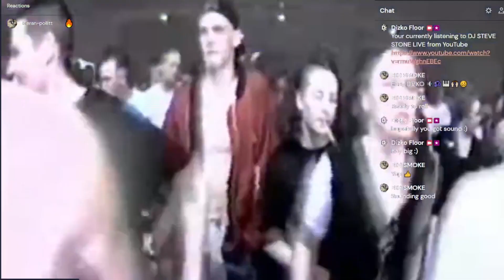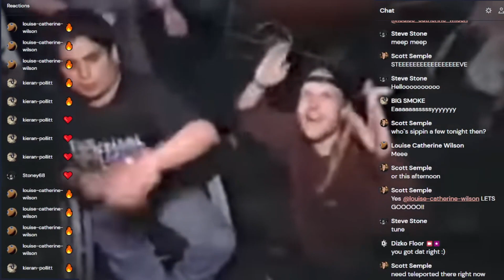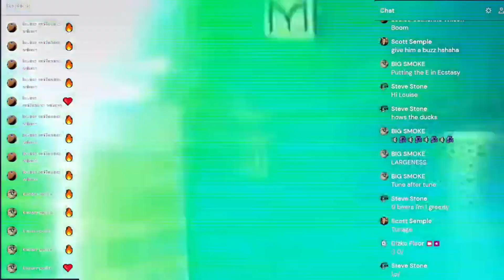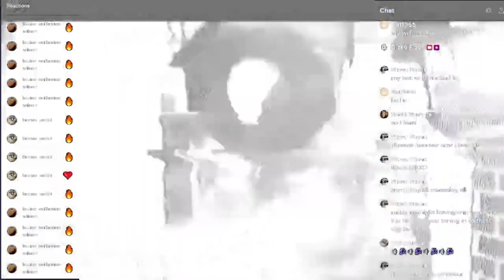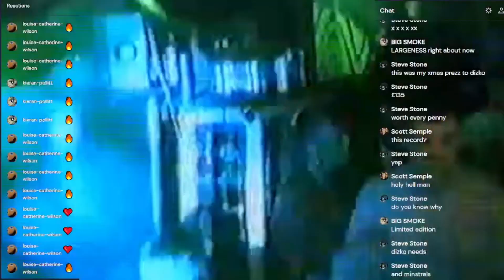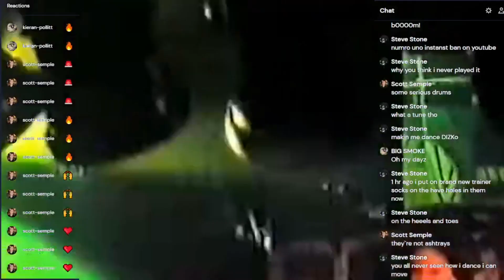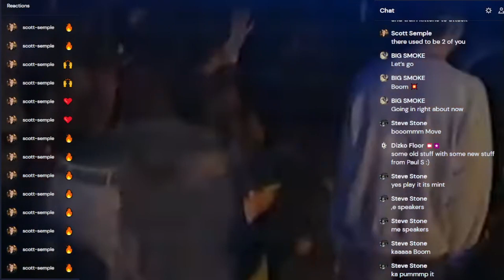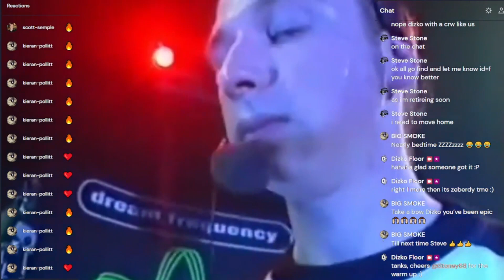DJ STEVE STONE / DIZKO FLOOR OLDSKOOL TUNES LIVE STREAM 29/04/23